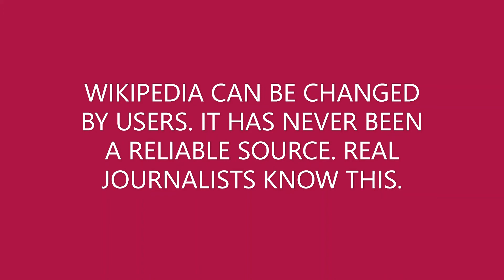Why Bullhorn Betty Is Wrong Most Of The Time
These videos are just for fun & Entertainment. Please do NOT harass or send hate to anyone in my videos.